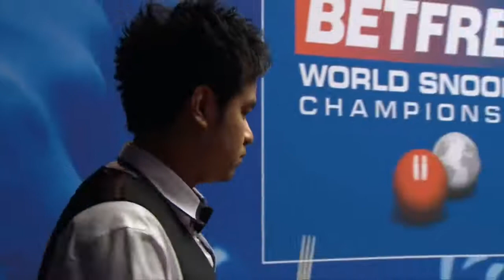Neil Robertson v Noppon Saengkham Last 32 World Championship 2017 Session 1